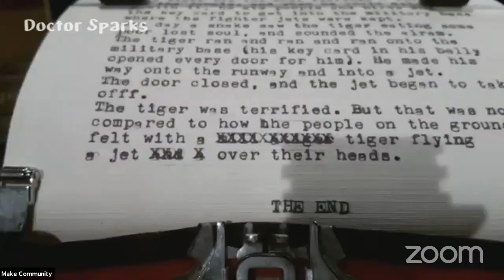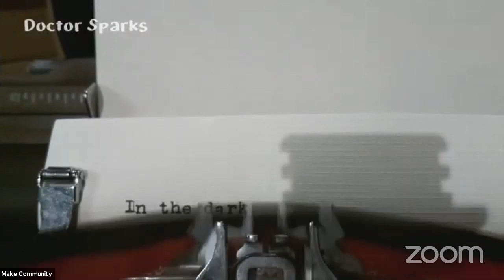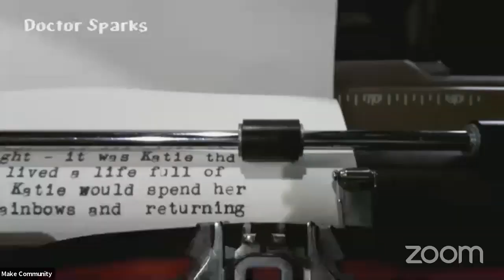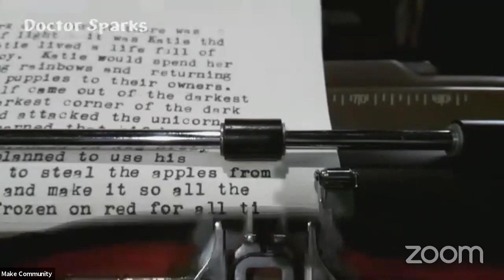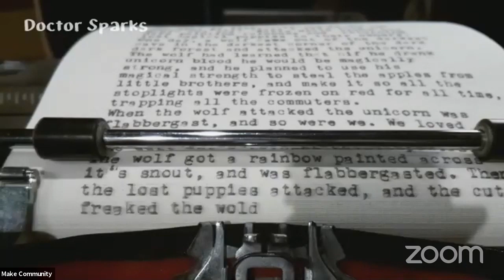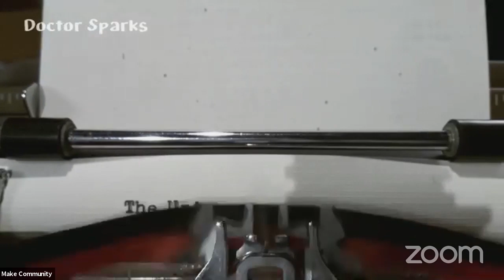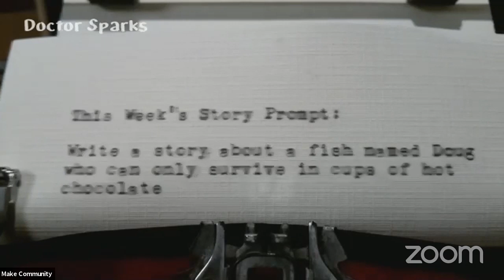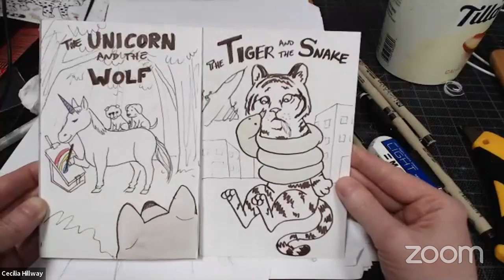Maker Camp Live! - Typewriter Stories with Dr. Sparks and Cecilia Olivera-Hillway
Family Maker Camp Events

Doctor Sparks, Karl Smith, is a storyteller, maker, engineer, and performer.

Cecilia Olivera-Hillway is an artist, maker, and dreamer.